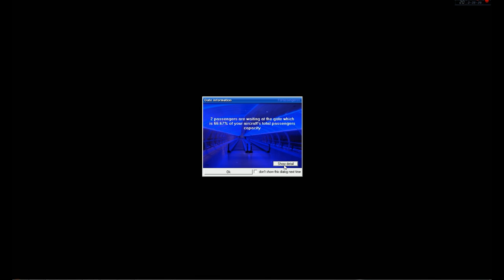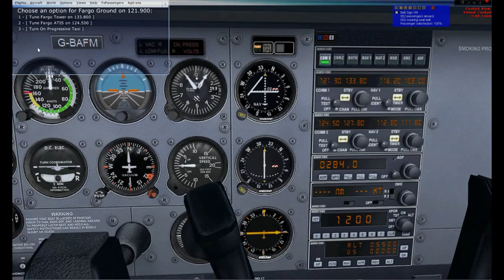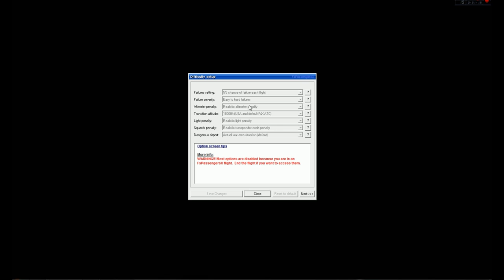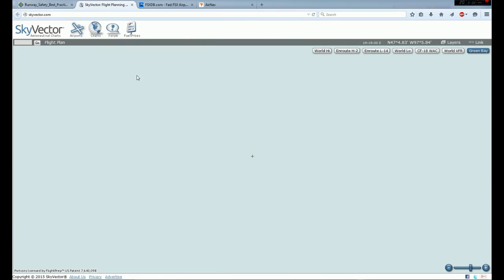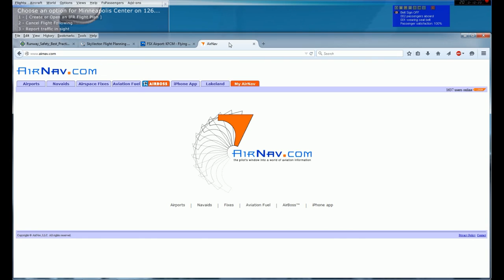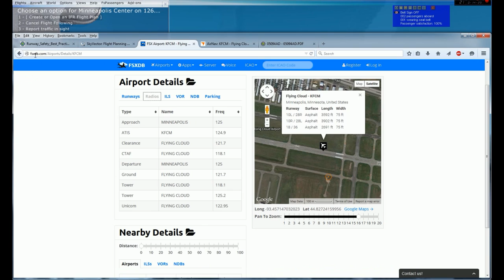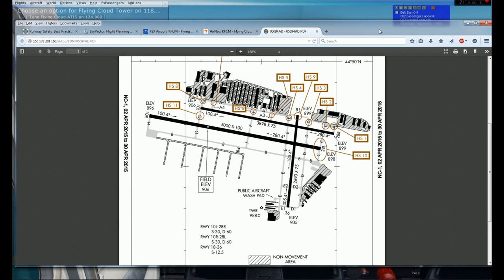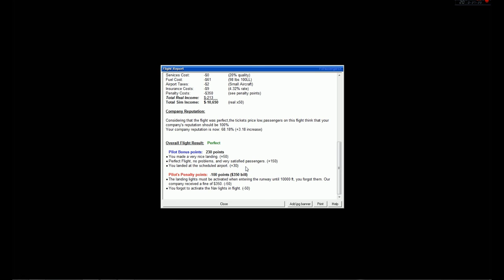Let's Play FSX: FSPassengers - Episode 2: KFAR to KFCM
Welcome to Episode 2 of my Flight Simulator X Let's Play FSPassengers series. In this episode we fly from KFAR or Hector International Airport in Fargo, North Dakota to KFCM, or Flying Cloud Airport in Minneapolis, Minnesota.

Also, please comment below with Let's Play suggestions on what you would like to see, places you would like to fly to, or other things you would like to see or that could be improved upon!

If you would like to follow along with the Checklists with me, or use the same checklist for yourself, the checklist I use can be found here:

Let's Play FSX: FSPassengers - Episode 2: KFAR to KFCM was created under Microsoft's "Game Content Usage Rules" using assets from Flight Simulator X. It is not endorsed by Microsoft and does not reflect the views or opinions of Microsoft or anyone officially involved in producing or managing Microsoft Flight Simulator X.  As such, it does not contribute to the official narrative of the fictional universe, if applicable.